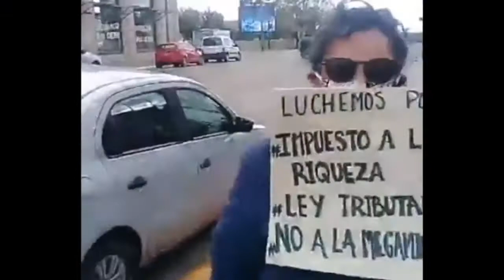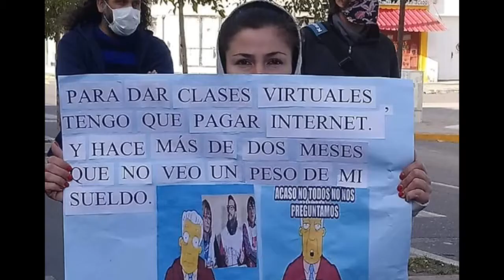12 de mayo de 2020